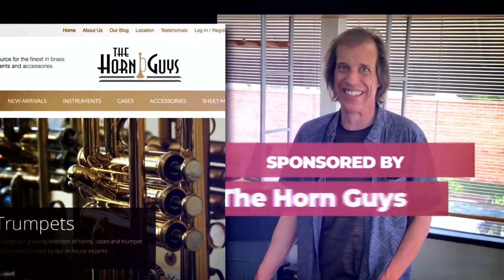REBROADCAST | Conical Supremacy Episode 40 with Disneyland Musicians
This week is a rebroadcast of a performance from 20 episodes ago.

Disneyland musicians give a brief history of music at the park and perform some jazz tunes that were written between 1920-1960.